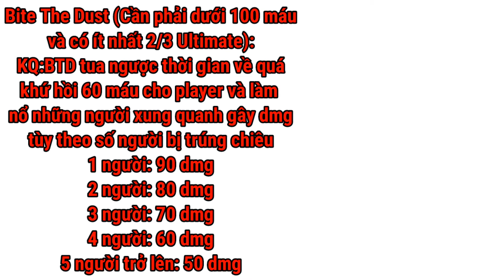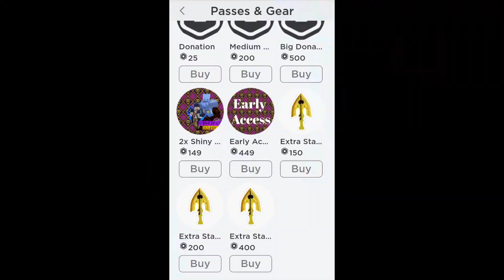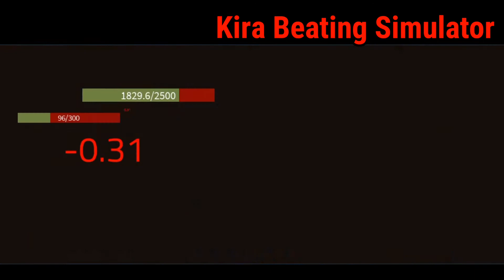JJCH Update+Showcase KQ:BTD, GER Rework, SP Beatdown Rework | Jojo: Crusaders' Heaven